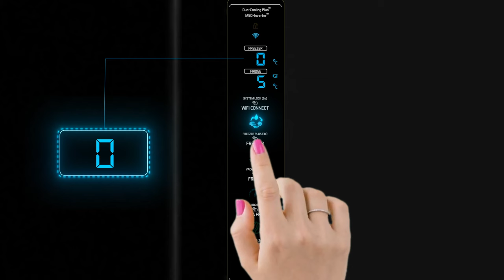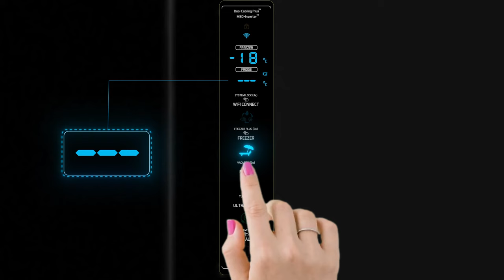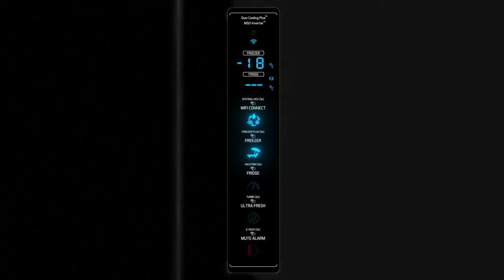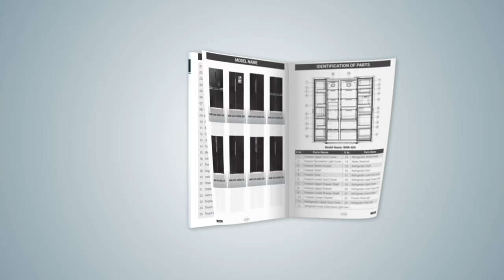How to Operate Convertible Modes | GT Pro Model Modes Operational Tutorial | Walton Smart Fridge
ওয়ালটন স্মার্ট ফ্রিজের জিটি প্রো মডেল বিশ্বের প্রথম 8-in-1 কনভার্টিবল সাইড বাই সাইড রেফ্রিজেরেটর।

এই ফ্রিজের বিশেষত্ব হলো আপনি আপনার প্রয়োজন অনুযায়ী ৮টি অত্যাধুনিক মোডে ফ্রিজটিকে অপারেট করতে পারবেন। একেকটি মোডে রয়েছে একেকরকম খাবার সংরক্ষণের সুবিধা। তাহলে চলুন দেখে নেয়া যাক 8-in-1 কনভার্টিবল সাইড বাই সাইড রেফ্রিজেরেটরটি কিভাবে অপারেট করতে হয়, কোন মোডে কি ধরণের খাবার সংরক্ষণ করা যাবে।

ওয়ালটন ফ্রিজের বিভিন্ন মডেল দেখতে ভিজিট করুনঃ

00:00 Model Name/মডেল পরিচিতি
00:09 Convertible Modes Intro
00:13 Convertible Mode Active Procedure/কনভার্টিবল মোড অন করার পদ্ধতি
00:22 Different Number (-6, 0, 4, 6 degree) of Temperature Control Procedure
00:36 Gentle Freezer Mode & Types of Food Preserve
00:50 Chill Fridge Mode & Types of Food Preserve
01:03 Ultra Fresh Mode & Types of Food Preserve
01:22 Convertible Mode Deactivate Procedure/কনভার্টিবল মোড বন্ধ করার পদ্ধতি
01:30 Standard Mode & Types of Food Preserve
01:36 Vacation Mode & Types of Food Preserve
02:06 Re-active Convertible Mode Option
02:17 Lite Freezer Mode & Types of Food Preserve
02:32 Dairy Cooler Mode & Types of Food Preserve
02:46 Lite Fridge Mode & Types of Food Preserve
03:06 Vacation Mode Deactivate/Off Procedure
03:11 Outro/সমাপ্তি